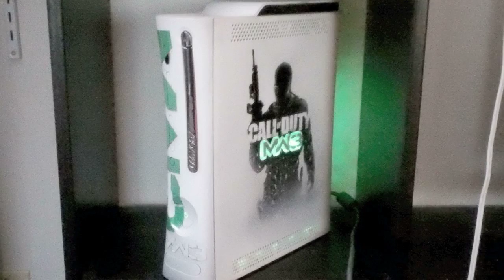Modern Warfare 3 Custom 360 Case mod [ORIGINAL]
Also check out the "making of" video if you want to see how it was done!